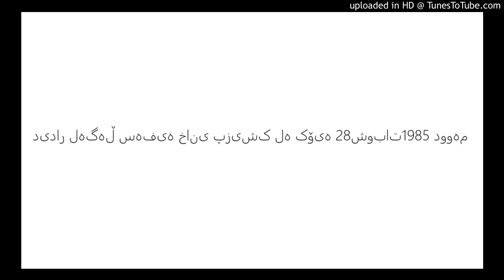دیدار لەگەڵ سەفیە خانی پزیشک لە کۆیە 28شوبات1985 دووەم